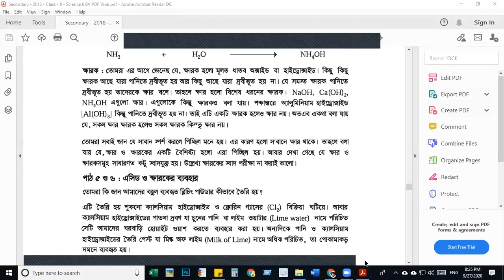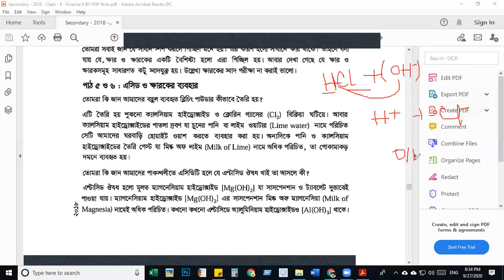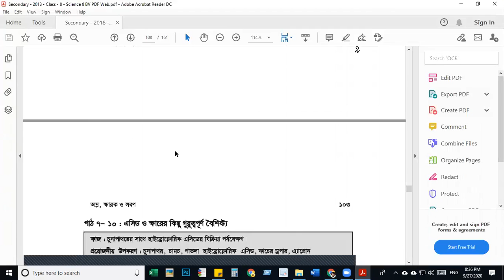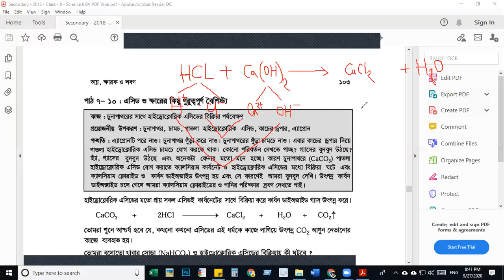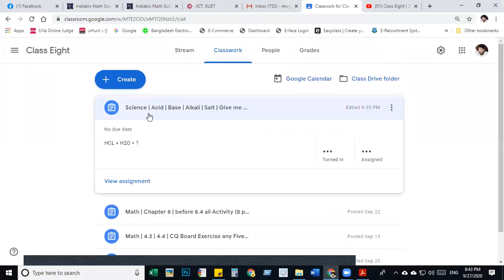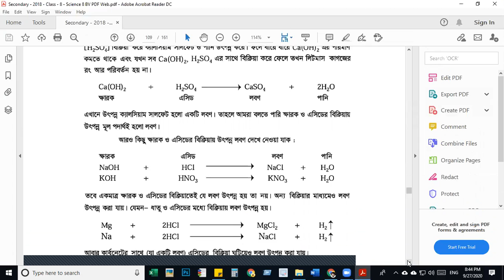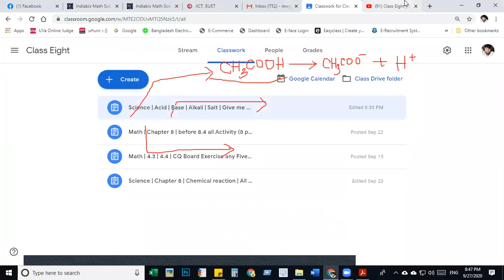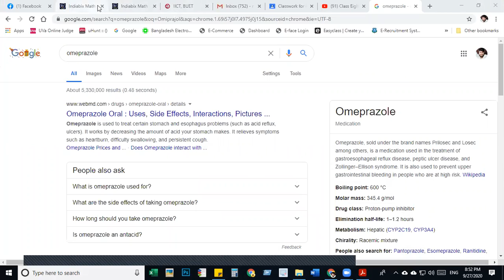Class Eight | Science | Chapter10 | Practice